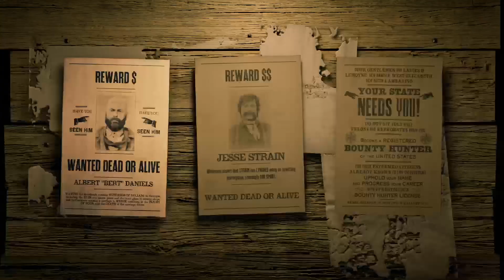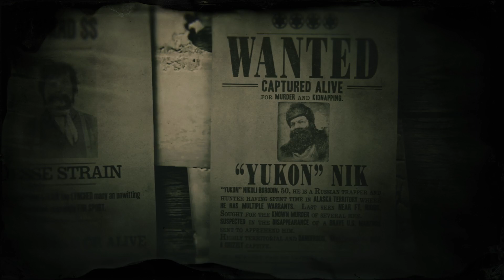LA GRAN AVENTURA DE ANTONIO GOMÉZ 🤠🥃🇪🇸🌾 (Red Dead Redemption 2 Online) Capítulo 1 / ROLEPLAY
Nueva serie en el canal!